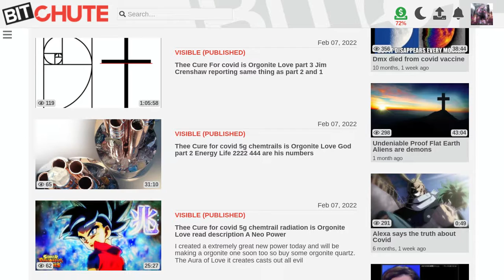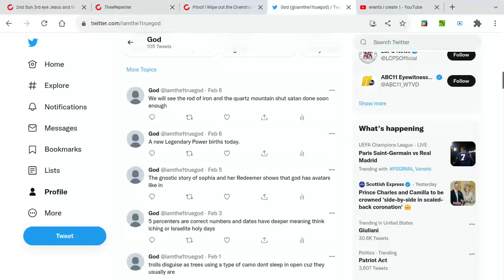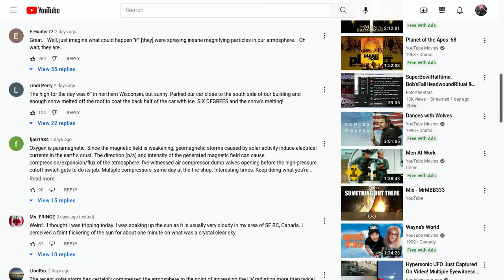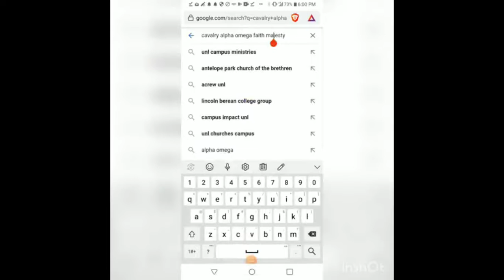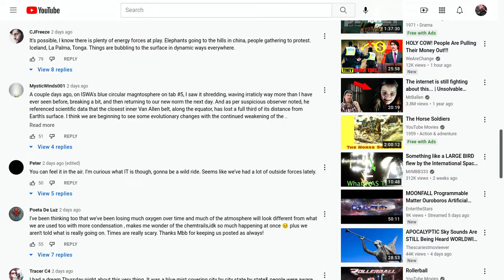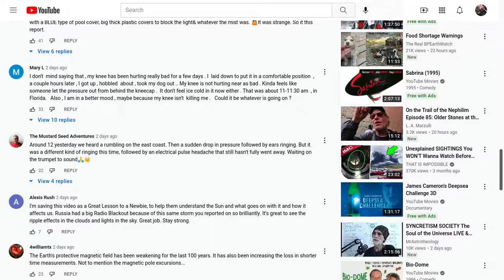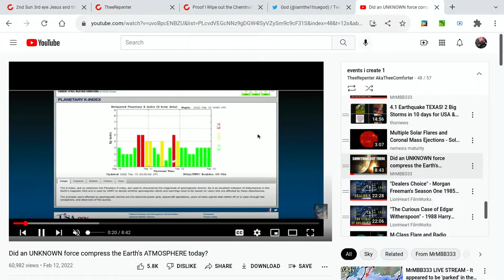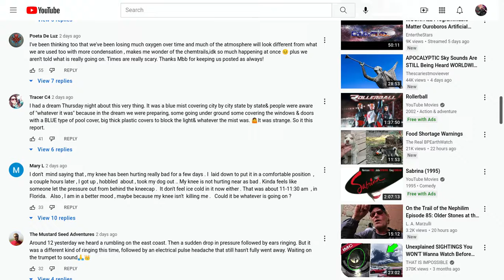Satan knocked from Thee Blue Sky part 1 This is Thee End for Satan Jesus and I win 2222